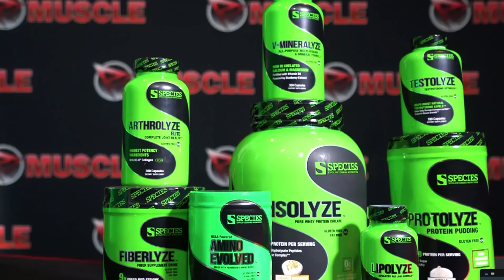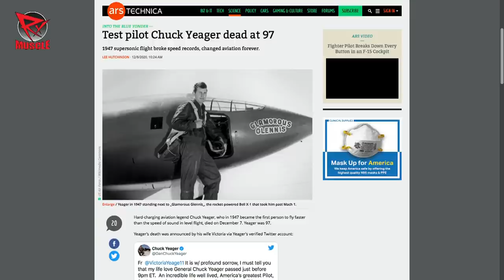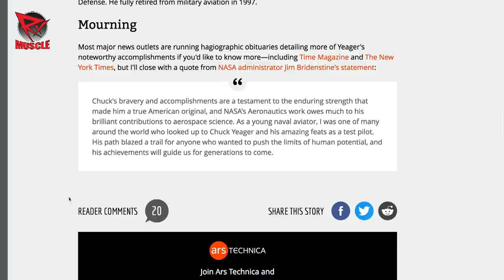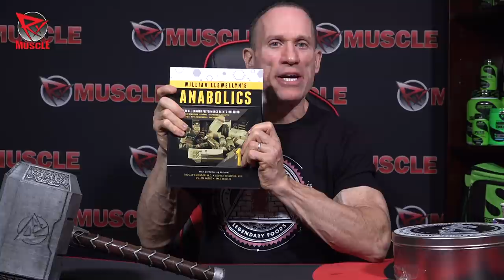BIG LENNY OPENS UP ABOUT HIS FATHER! AH Podcast (12/10/20)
Dave Palumbo, Big Lenny, John Romano, Gregg Valentino, Jimmy The Bull, and Mr G are BACK for another episode of the After Hours Podcast, the show where literally ANYTHING goes!

What is Jimmy the Bull, John Romano, Gregg Valentino, Mr G and Dave Palumbo doing for Thanksgiving! Plus inspirational message!

It's the After Hours Podcast, on RXMuscle.com.